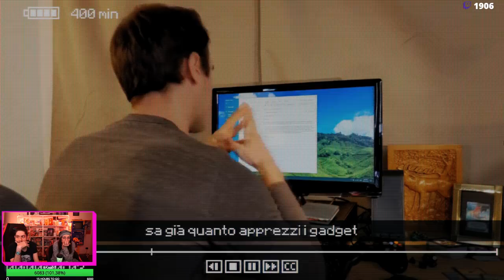Motore Ossa - Inscryption [Blind Run] #4 w/ Cydonia & Chiara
00:00 - Countdown
06:30 - Introduzione
37:12 - Ponte
43:28 - Tempio di Grimora
1:45:50 - Primo scontro con Grimora
1:54:26 - Altri incontri
2:18:36 - Vittoria
2:35:38 - Post boss
2:43:50 - Fabbrica di P03
3:10:22 - Cydonia fa Mansplaning e risolve un indovinello a caso
3:12:46 - Altra zona della fabbrica
3:29:14 - Momento Glitch
3:35:02 - Primo scontro con P03
3:39:01 - Altri incontri
3:48:18 - Vittoria
4:10:27 - Momento topi
4:15:51 - Post boss
4:17:36 - Videocamera
4:19:42 - Video 12/10
4:32:15 - Video 13/10
4:51:30 - Video 14/10
4:54:33 - Primo Error
4:55:23 - Video 16/10
5:14:05 - Secondo Error
5:14:21 - Video 17/10
5:14:59 - Terzo Error & Vero Errore
5:24:20 - Ritorno al gioco e saluti finali

Tanti errori in questa live, anche nel gioco di carte